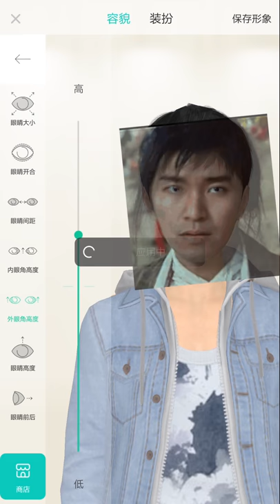Legendary Film Director - Stephan Chow!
King of Chinese comedy television, Stephan Chow!
Many Asians have grown up watching Stephan Chow movies, each as legendary and well known as the next.

One of our Meing users took the time to create a Stephan Chow avatar, does it look like him?